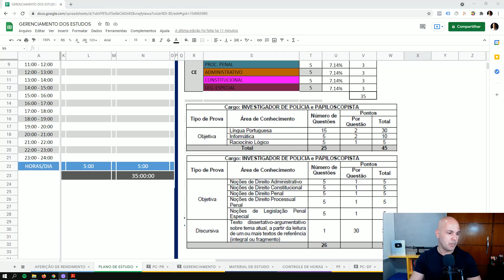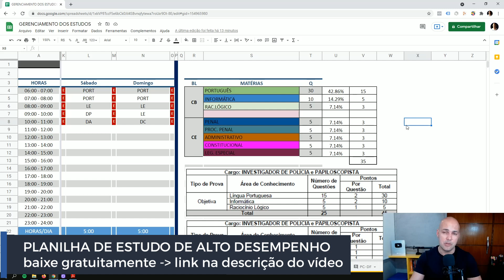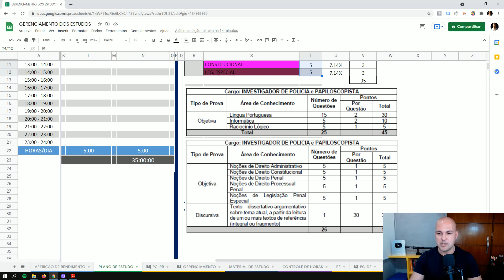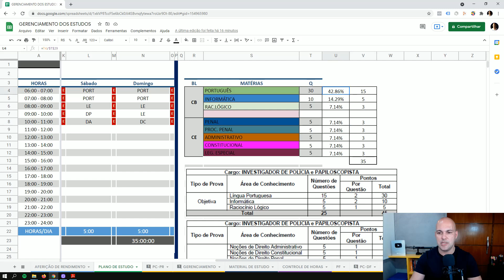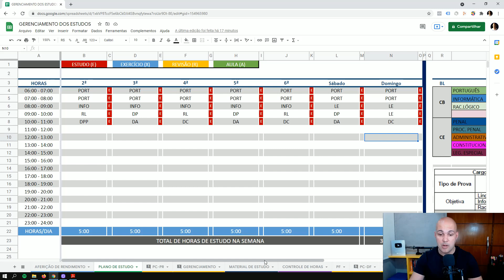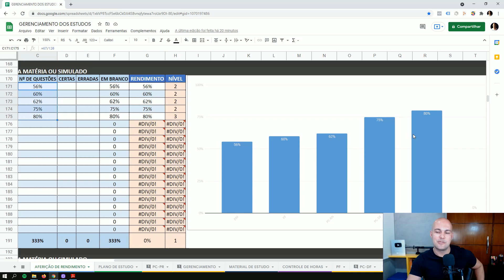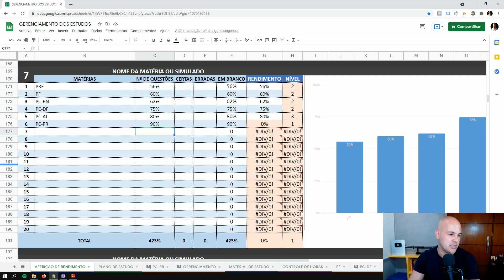PC PR | Estratégia de reta final e nota de corte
⚠ CORREÇÃO:
13:32 - Nota 42 para o interior do Estado.

Saiba como montar sua estratégia de estudo para o concurso da PC PR e qual vai ser a possível nota de corte.